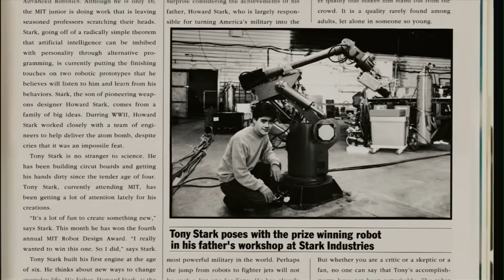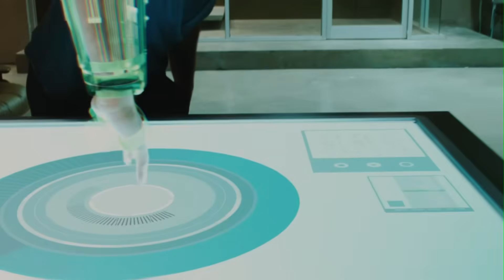What if Doomsday Tony Stark Origin Part 1 ? Explained in HINDI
This video is second part of Avengers Doomsday story of this channel Where we discover the origin of TONY STARK of this universe .

WHAT IF AVENGERS DOOMSDAY

Watch this VIDEOS FIRST

What if SEASON 1

WHAT IF SEASON 2

What if Season 3